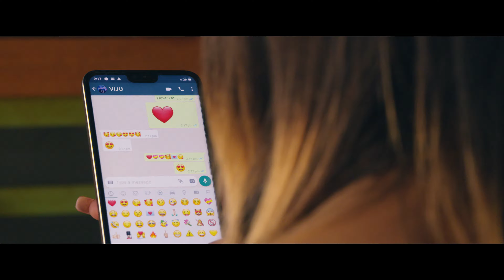SHEHAR - GP JI Official II new Haryanvi Song 2020 II Hit Haryanvi Song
Panwar Video Present SHEHAR - GP JI Latest Haryanvi Song 2020

Song - Shehar
Singer & Lyrics - GP JI
Female Artist :- Sandhya
Label - Panwar Video
DOP. - Vijay Saini
Makeup - Ram
Publicity Design - MP Sega
Edit & VFX - VIJU
Director & Producer - Chand Panwar
Music Label & Copyrights :- Tiffanydiamond@2020
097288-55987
Caller Tunes-
♪Stream the Full Song Here♪

New Song Of Amit Saini Rohtakiya,
#2020 Hit Songs,
Letest Haryanvi Songs 2020,
Hit Haryanvi Songs,
Ms Monu Sharma,
Monu Sharma Songs,
2020 Monu Sharma,
Amit Saini Rohtakiya ke gane,
New Haryanvi Songs,
Raju Punjabi
Raj Mawar
Ruchika Jangid
Dj Haryanvi Hit Songs,
2020 Hits, Tiktok Viral Song Dhakke Marke,
Panwar Video Presents,
Chand Panwar,
Gr Music 2020 Songs,
New Songs,
Naye Gane,
Status Songs,
Amit Saini,
Monu Sharma,
Chand Panwar,
Panwar Video Letest Project,